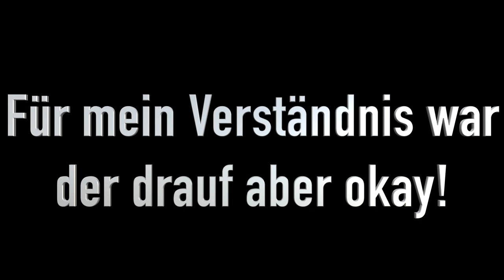Wir haben gegen Forsaken sein Sohn gespielt!!